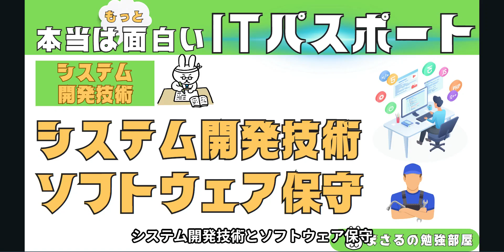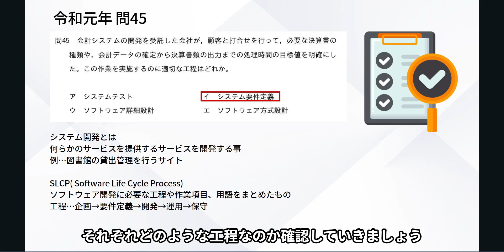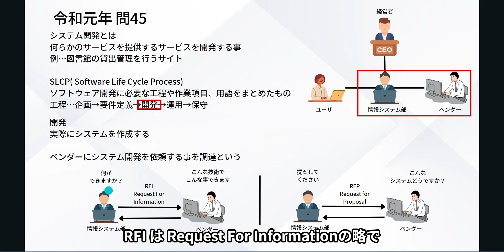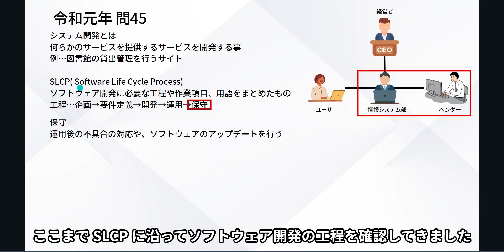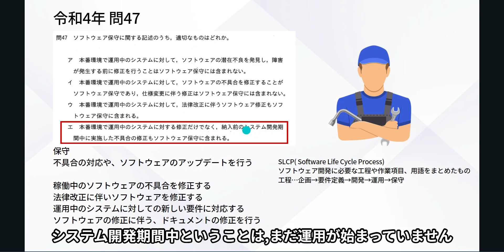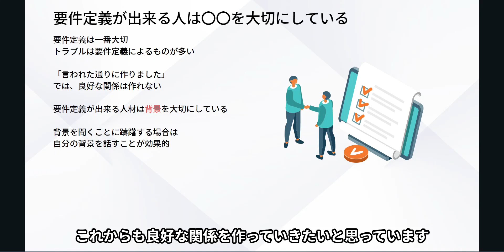#61【楽しいITパスポート】システム開発技術とソフトウェア保守